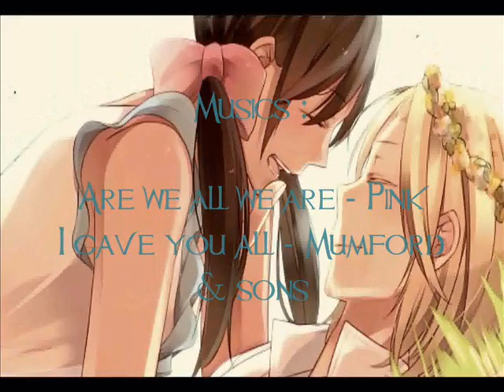Custos - Take the power back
ALL CREDITS ARE AT THE END OF THE VIDEO, except concerning the fandoms "Dangan Ropa", "Kingdom Hearts" and perhaps some others that I don't know.
Also, I mentionned some artists for some pictures, but I don't know them all !! THAT'S WHY, if you know artists or fandom I didn't mention in the video, please tell me !! :3 It would be very kind of you.

Video made for the RP Custos Secret on the forum Hinata Online ♥ - french forum. It's pretty inactive for the moment, but I still have hope !! *7* So I wish it will get more active in the future.

I sum up the story quicly : Six years in the past, a man named Katsuo Kureha created a gigantic fire in the city Custos. A lot of people died, and many children became orphans.
Now days, Katsuo is defeated, but these children formed two gangs. Both try to take the power upon the city, to be the best, and so that the citizens are the victims of the bombs, the attacks and the battle between the gangs. But the children are manipulated by some adults ; their autonomy and will were taken years before.
The situation gets more and more dangerous everyday.
And that's why a little group of people lead by Tampopo Kureha, the same group which defeated Katsuo six years before, comes back. To take the power back /o/ ! *flowers everywhere for the heroes*

Thank you a lot for watching ! ♥